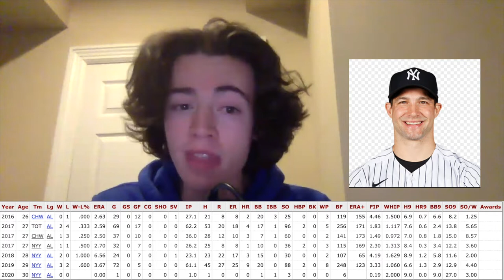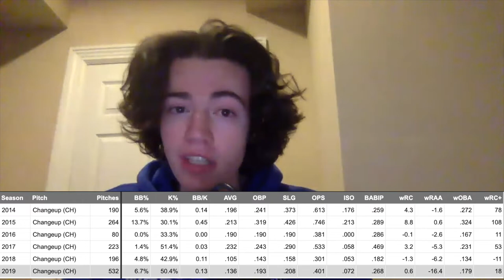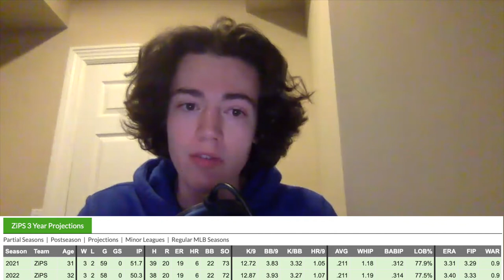Dodgers Sign Yankees Reliever Tommy Kahnle | MLB Offseason News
In this video I breakdown new Dodgers Reliever Tommy Kahnle, signed to a 2 year deal worth around 5 million dollars.